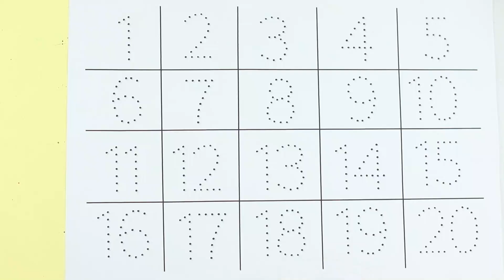123 Numbers | 1234 Number Names | 1 To 20 Numbers Song | 123 learning for kids | Counting Numbers, 7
123 Numbers | 1234 Number Names | 1 To 20 Numbers Song | 123 learning for kids | Counting Numbers, 1

Your query:

learn numbers
learn numbers
learn colors
123 counting
1234 song
12345
number songs
number 1-100
numbers for kid
12345 rhymes
12345 kids songs
123 counting for kids
123 counting song
123 song
abc 123
endless numbers
coloring